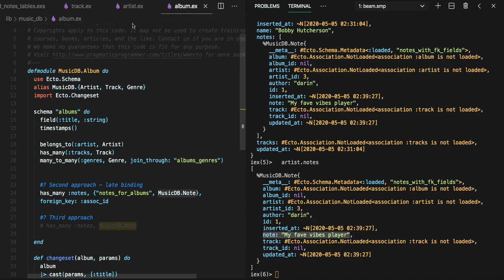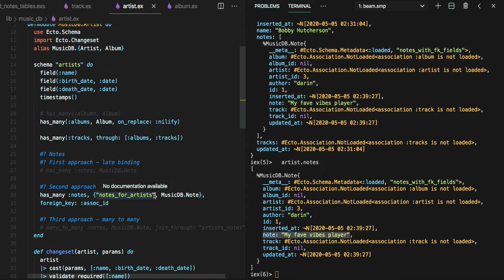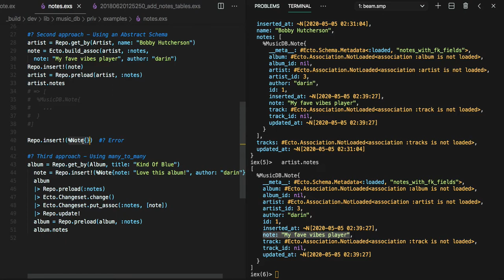[엘릭서 Ecto] 539 - polymorphism_02